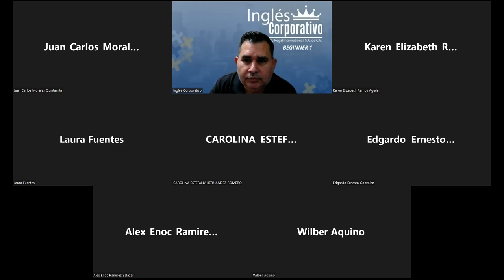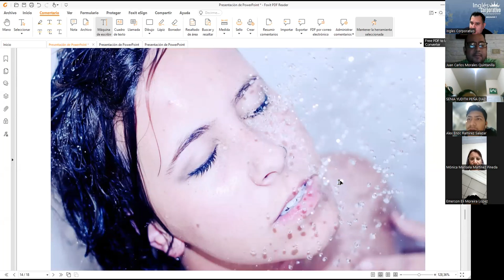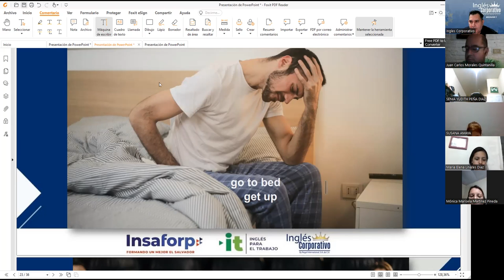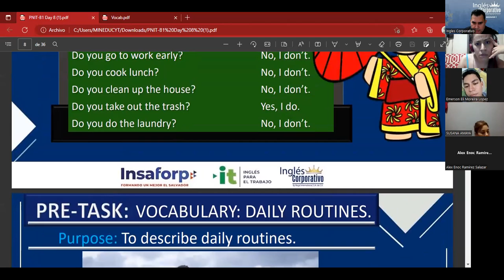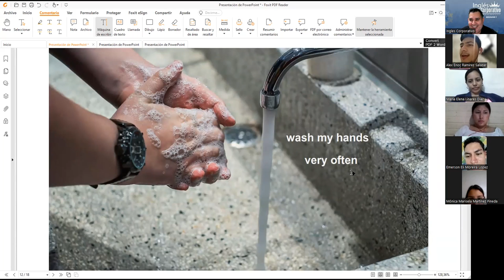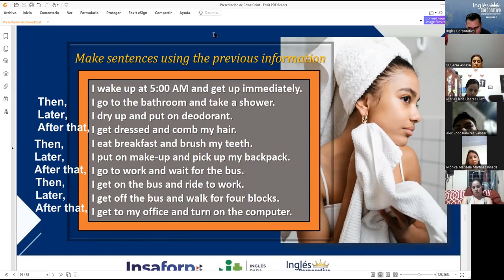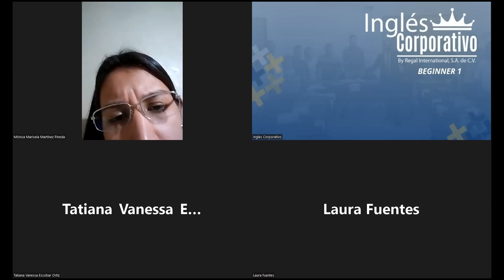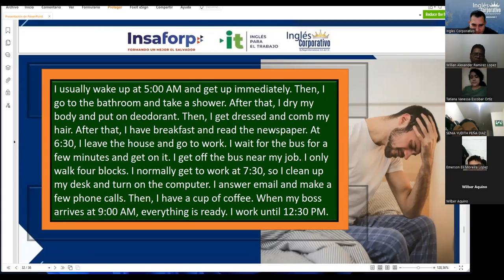Ingles Corporativo-06-07-2022 Daily Routines 1